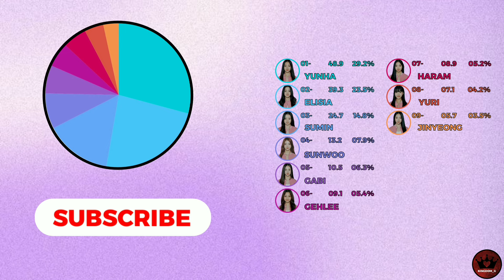[UNIVERSE TICKET] -CAMERA-《 Line Distribution 》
ORIGINAL: UNIVERSE TICKET